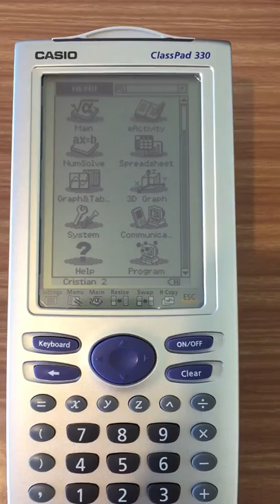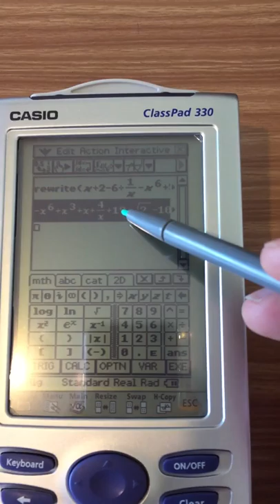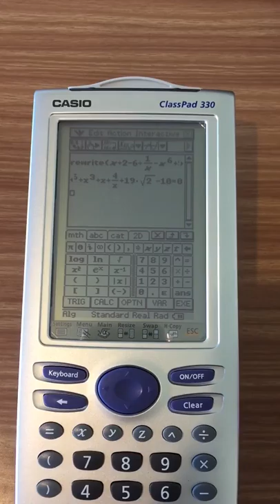Funcion REWRITE igualar a cero ecuacion / inecuacion con Calculadora CASIO CLASSPADD 330 PLUS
Hoy vemos cómo igualar a cero una ecuación / inecuaciòn con Calculadora CASIO CLASSPADD 330 PLUS usando la función REWRITE. Esta función junta y pasa todos los elementos que tenemos de un lado y del otro de nuestro igual, al lado izquierdo, realizando las asociaciones correspondiente e igualando a cero nuestra ecuación / ecuación